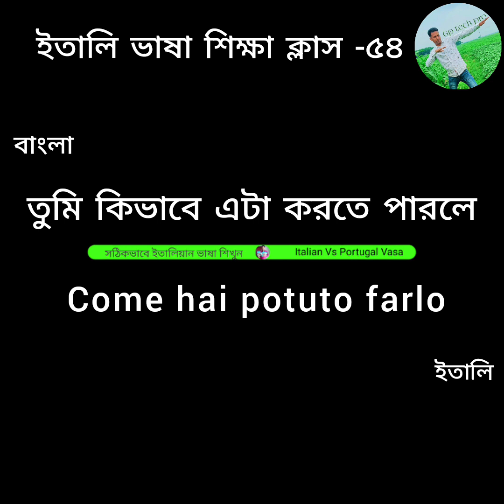ইতালি ভাষা শিক্ষা গুরুত্বপূর্ণ বাক্য ক্লাস ৫৪ / Italy language important sentence class 54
ইতালি ভাষা শিক্ষা ক্লাস

ইতালি ভাষা শিক্ষা অনলাইন ক্লাস

ইতালি ভাষা শিক্ষা গুরুত্বপূর্ণ ক্লাস

ইতালি ভাষা শিক্ষা নতুন ক্লাস

ইতালি ভাষা শিক্ষা বই

Italy language learning

Italy language book

Italian language

Italian language vocabulary

Italian language sentence

Italian language grammar

Italian language online class